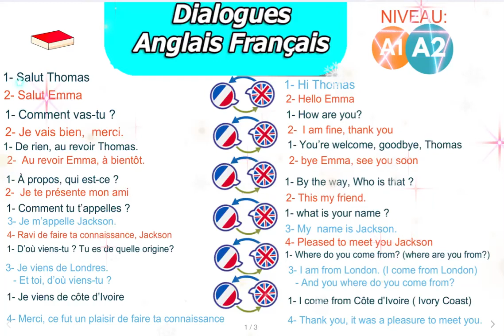DIALOGUE FRANÇAIS-ANGLAIS : Salutation et Présentation